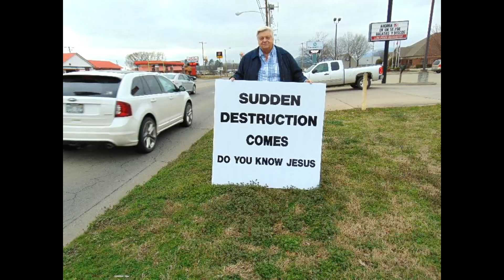Collapse Coming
There are signs everywhere, BUT this is a very big sign.  A sign of an eminent and catastrophic total economic collapse, much worse than 1929.  All the major banks in America are in serious danger of collapse.  Several huge banks are having bank runs now with depositors pulling out billions of dollars out of these failing banks. The banking collapse has just started with a bank in California.  Bank of America depositors have been complaining that money has disappeared from their accounts, without explanation.  So, tighten your seatbelts and pray hard because here we go.  Into the abyss!

The Holy Spirit told me to: 'WAKE UP AND TELL THE PEOPLE'.  And THAT is what I have been attempting to do ever since. (TO WARN THE PEOPLE OF JUST WHAT IS COMING).                                     ( I KNOW BECAUSE I HAVE SEEN IT ).

We WILL LOSE POWER - and (when you lose power) - (YOU LOSE WATER ALSO).
* NOTE: I finally have water filters back in stock with the (included ceramic filter/s)' When you donate for a water filter you will also receive a FREE KJV Bible (red letter edition) a FREE Medic Alert Badge, and a FREE book, either: IN THE TWINKLING OF AN EYE or GOD SHOWED ME THE FUTURE (sorry our choice per availability) and a FREE P-38 can opener.   Also while supplies last I will include a 24" by 36" MEGA heavy-duty reclosable clear plastic bag, this bag has many uses including laundry.

If you are looking for a 'Marine Scape' Premium Water Filter, (with 2 AquaCera Plus 7" Imperial size ceramic filters), These Premium Water filters are now made using a clear upper & lower water tank so you can SEE the water level. Now this water filter includes two UV lights as a kit that will kill viruses in your water (And I will include a KJV Bible & one of my books FREE), This water filter is 'at cost' for donation ONLY to this: Last Days Ministry, see this

UV (Ultra Violet) Light Set that you add to your existing water filter to kill viruses in any suspect water you need to filter for drinking.

Thank you & God Bless you for your prayers,  love & support of this Last Days ministry:  We all have a work to do for the Lord in these Last Days.

or you can request a free copy from me digital or hard copy.

We refuse to attend an apostate church that lies and reads and teaches a false gospel from books that are not the word of Almighty God, (which is found ONLY in the KJV Bible or the 1611 KJV Bible) BUT are in fact written by men & women (who are in sin) and are not inspired by God.

Thank you for your love, support and your prayers for this Last Days Mission for God.

To request prayer, a free Bible or a free book:

Now is NOT the time to follow a preacher, a church or even a religion (NOT EVEN ME)
Watchman Tony Lamb